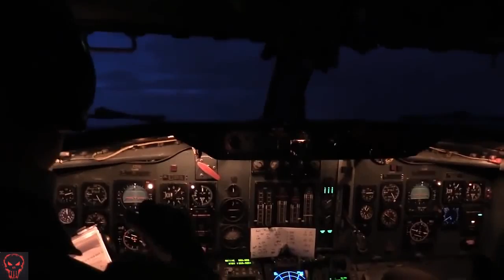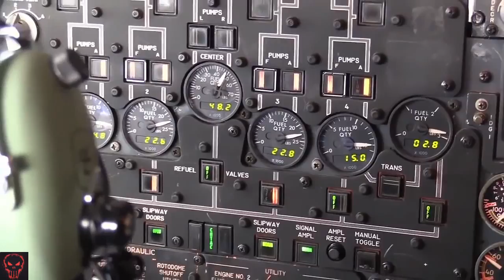Military | U.S. & Canadian Air Power • NORAD Show Of Force